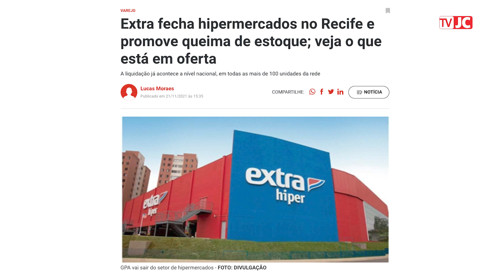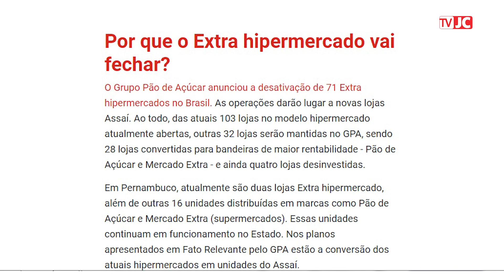Extra fecha hipermercados no Recife e promove queima de estoque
A liquidação já acontece a nível nacional, em todas as mais de 100 unidades da rede.
Veja o que está em oferta.

Edição de Vídeo: Roberta Salles/Larissa Alves